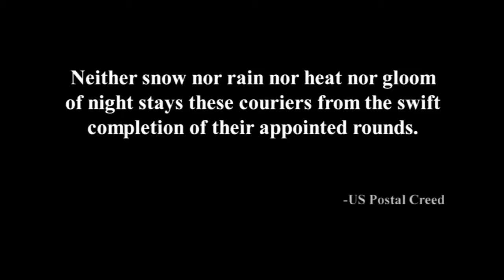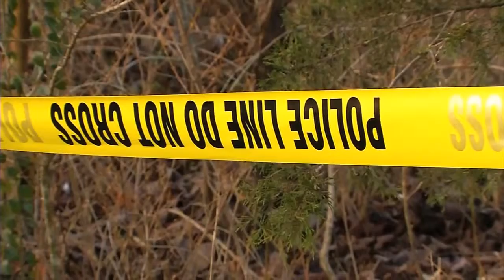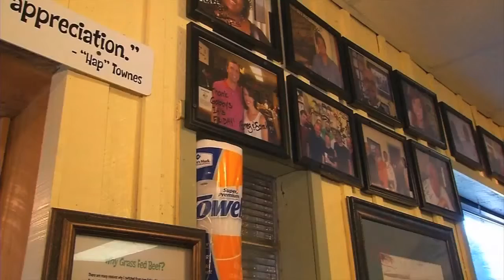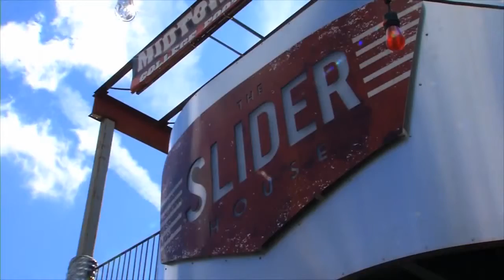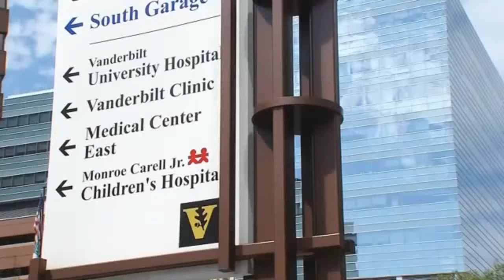My Edited Video